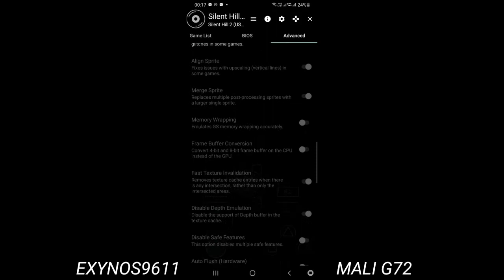Silent Hill 2 | New Alpha 996 Update | Best Settings | Aethersx2 | Exynos9611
Playable Fps

Vulkan And OpenGL test

aethersx2 emulatorps2 emulatorps2 emulator for androidps2 emulator androidaethersx2 emulator androidnew ps2 emulator for androidbest ps2 emulator for androidps2 emulator on androidreal ps2 emulator for androidAethersx2 alphaaether sx2 best settingsAether 2 best settingsAethersx2  996playstation 2Silent hill 2ps2silent hill 2exynos 9611 benchmarkMaliG72 mali g72